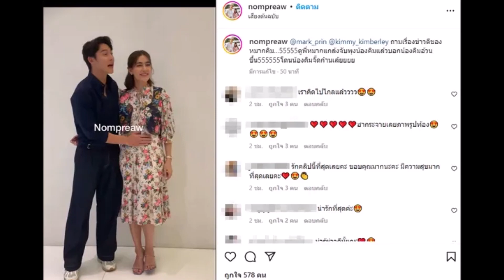คฤหาสน์ริมน้ำ 'หมาก ปริญ' ยังไม่ได้แต่งลูบท้องลุ้นลูกคนแรก